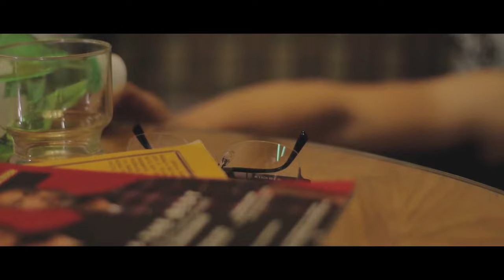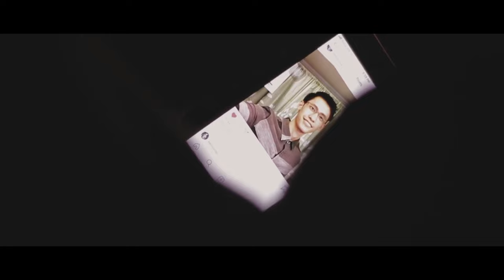LERATO - Pusuan (Music Video)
Pusuan
Performed by: LERATO
Words & Music by: Andrei Dionisio
Arranged by: Andrei Dionisio / Lester Legisma
Produced by: Full Blast Management & Entertainment Inc.
Record Label: DNA Music
Genre: Ballad / OPM
Subgenre: OPM